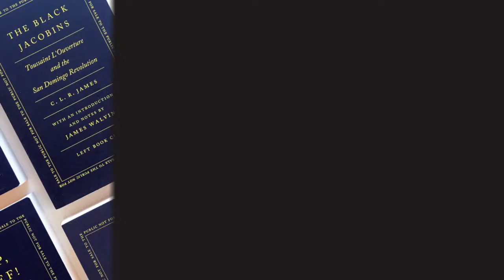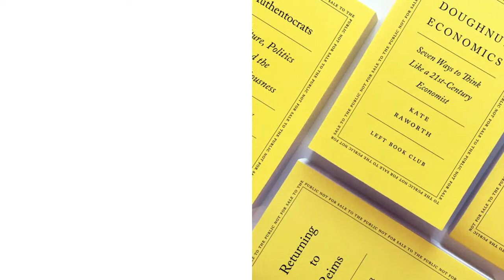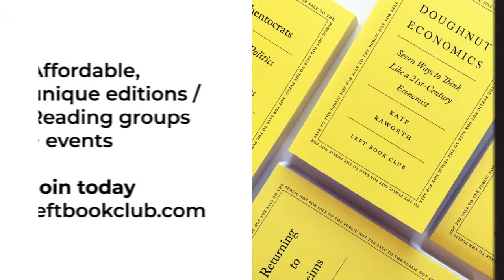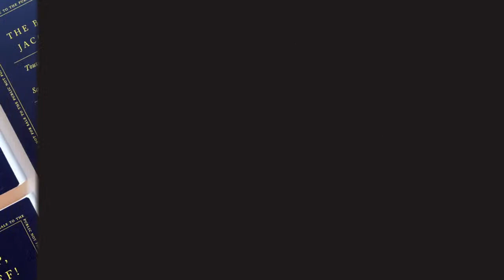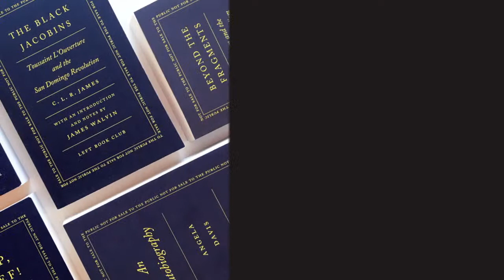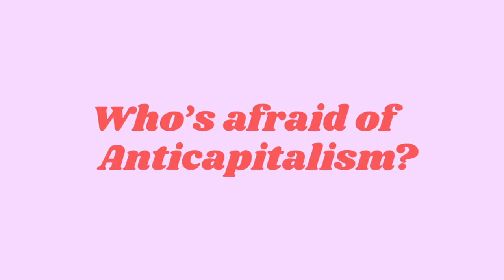Series Intro: Who's Afraid of Anti-Capitalism?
On 24 September, the UK government barred resources created by groups with ‘extreme political stances’ from being used in English classrooms. The list of stances includes ‘a publicly stated desire to overthrow … capitalism’.
The policy which has been referred to by commentators as McCarthyist goes further than any British government has gone even during the Cold War.
Why is the state targeting anti-capitalist education today?
Join Gargi Bhattacharyya and guest speaker Kojo Koram for the introduction to an exciting new series developed with the LBC: Who’s Afraid of Anti-Capitalism? In this session, we will discuss the need for public political education on anti-capitalism and introduce some of the themes we will explore in the rest of the series.
Gargi Bhattacharyya is one of the UK's leading scholars on race and capitalism. She is the author of Rethinking Racial Capitalism (2018), Dangerous Brown Men (2008), Traffick (2005) and co-author of Empire's Endgame (2020).
Kojo Koram is a lecturer at the School of Law at Birkbeck College, University of London. He is the editor of The War on Drugs and the Global Color Line (2019) and co-author of Empire's Endgame (2020).